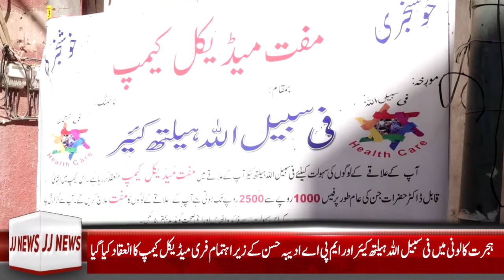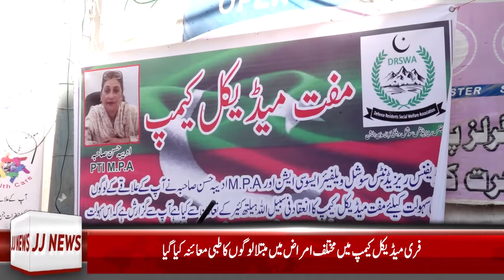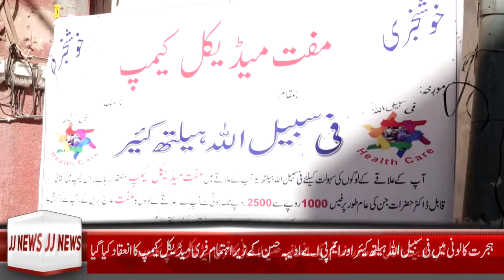ہجرت کالونی میں فی سبیل اللہ ہیلتھ کیئر اور ایم پی اے ادیبہ حسن کے زیر اہتمام فری میڈیکل کیمپ کا انع